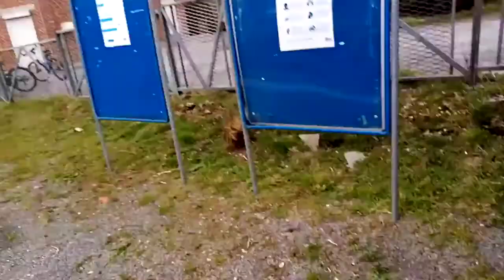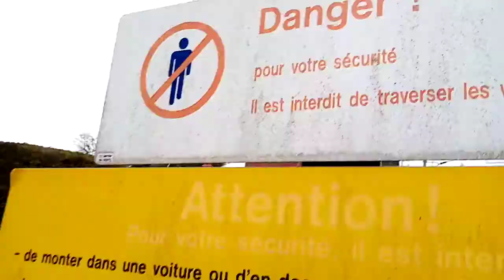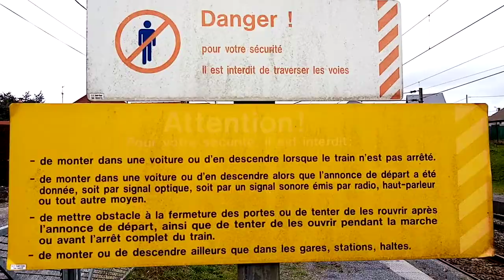On fait n'importe quoi sure des rails de train